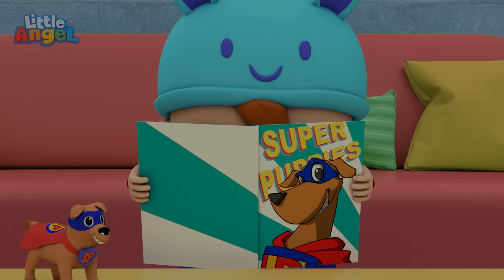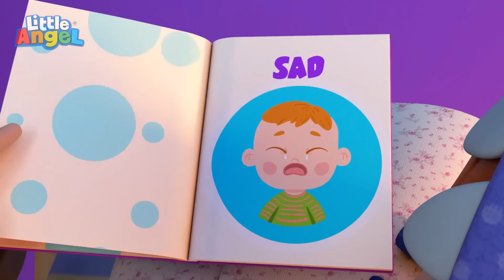Wszyscy myjemy zęby | Piosenki Dla Dzieci | Zbiory piosenek dla dzieci | Little Angel Po Polsku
Poranny plan szkoły Jacka i Jill z Małym Johnem. Tak myjemy zęby i ubieramy się. A jak wygląda twój poranny plan? Ciesz się tą piosenką i innymi w tej zabawnej kompilacji!

Lista piosenek (Episodes):

0:00 Wszyscy myjemy zęby
04:04 Piosenka wypadkowa - Bum Bum
07:15 Myjemy nasz samochód - Myjnia samochodowa
10:58 Wycieczka do lunaparku
14:23 Rodzinne wakacje
18:28 Jabłka i banany
22:32 Chodźmy pływać pośród fal
25:00 Mały Jasiu próbuje nowego jedzenia
28:21 Tata to mój bohater
32:54 Mniam, mniam, warzywka dodadzą sił
36:53 Piosenka o emocjach
40:24 Nie chcę się kąpać
43:35 Rekin brzdąc
46:44 Zrobiłem sobie ku ku - Jest wypadek
50:02 Uwielbiam mój domek dla lalek
53:09 Mały Jaś chce zostać strażakiem
56:20 Pozbywamy się zarazków - Myj ręce

Słowa piosenki (Lyrics):

Szczęśliwe zęby,
Codziennie je czyścimy,
Więc myj jak ja,
Co powiesz?

Czas szczotkować, szczotkować, szczotkować,
Czas szczotkować zęby,
Zróbmy wszystkie nasze zęby
Tak tak błyszczące

Więc szczotkuj, szczotkuj, szczotkuj,
Czas szczotkować zęby

Szczęśliwe zęby
Są tak tak błyszczące
Więc szczotkuj jak ja
W kółka, widzisz?

Mama myła twoje
małe ząbki dziecka
Teraz uczysz się je szczotkować
Tak jak ja!

Czas szczotkować zęby,
Tak tak błyszczące

Czas szczotkować zęby

Szczęśliwe zęby
Tak jak hipopotamy
W zoo

W górę i w dół,
I szczotkuj je dookoła!
Wszyscy uczymy się je szczotkować
Teraz twoja kolej!

Czas szczotkować zęby,
Tak tak błyszczące

Czas szczotkować zęby

Szczęśliwe zęby
Są tak tak pięknie czyste
Więc szczotkuj tak jak my,
Twoja rodzina!

Babcia wie,
I dziadek to też wie!
Kiedy twoje zęby są szczęśliwe
Ty też jesteś!

Czas szczotkować zęby,
Tak tak błyszczące

Czas szczotkować zęby

Szczęśliwe zęby
Tak, są tak zdrowe
Zobaczysz, że masz to!

Bingo lubi,
A teraz i ty to lubisz!
Ty też jesteś!

Czas szczotkować zęby,
Tak tak błyszczące

Piosenki i rymowanki uczą dzieci podążania za wskazówkami, rozwijają umiejętności fonetyczne i poprawiają umiejętności słuchania, czytania i pisania.
Odkryj zabawne filmy edukacyjne Little Angel i zaśpiewaj po polsku piosenki, które zdobyły serca dzieci i rodziców z całego świata!

Animacje: Moonbug Inc.
Prawa autorskie 2022 Moonbug